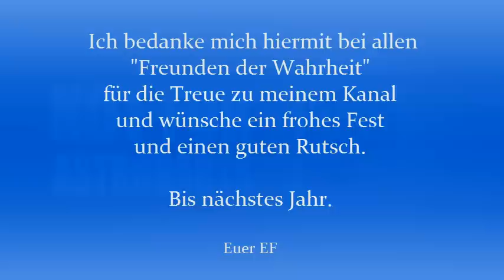Die "Wahrheit" über die APOLLO 20 Mission...